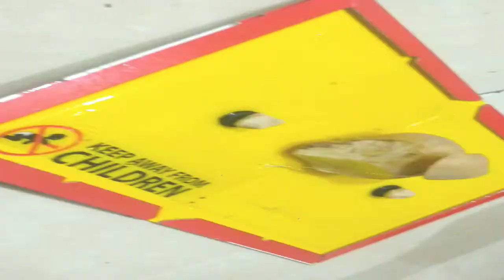चूहा पकड़ने का घरेलू उपाय | chuhe pakadne ke upay | Chuhe pakadne ka aasan tarika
My Gears, Equipments:

DSLR Camera
Studio Lights
My Mobile
Mixer Grinder
Non Stick Set
Pressure Cooker